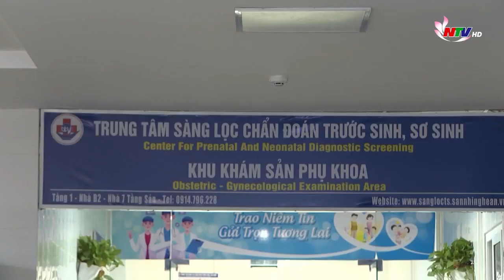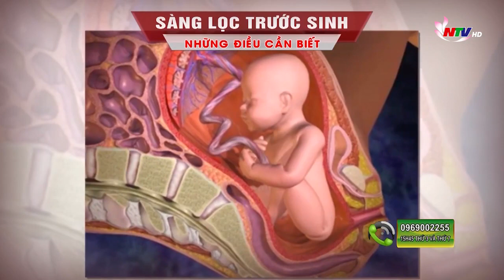Sức khỏe của bạn NTV: Sàng lọc trước sinh - Bs Võ Tá Sơn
Sức khỏe của bạn: Sàng lọc trước sinh - Những điều cần biết
Chương trình Sức khoẻ của bạn kỳ này Bác sĩ Võ Tá Sơn - Trung tâm Chẩn đoán trước sinh và sàng lọc sơ sinh - Bệnh viện Sản nhi Nghệ An sẽ trực tiếp tư vấn Sàng lọc trước sinh - Những điều cần biết. Mời quý vị cùng theo dõi.
NTV
Đài phát thanh và truyền hình Nghệ An